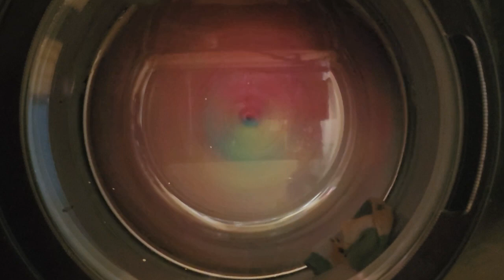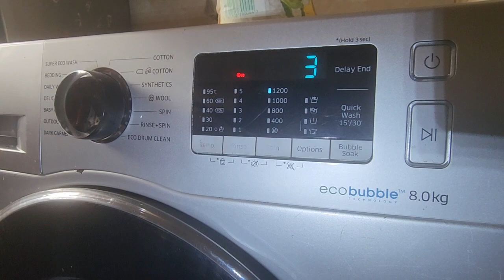Ultimate Samsung washing machine Spin cycle 1200RPM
Washing machine repair services
Samsung washing machines